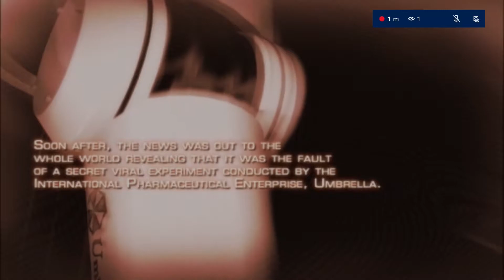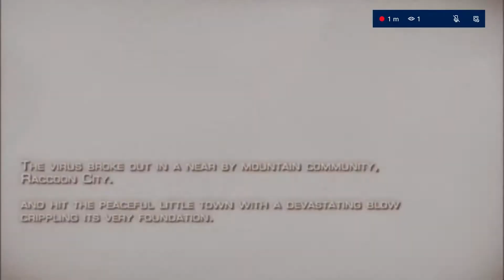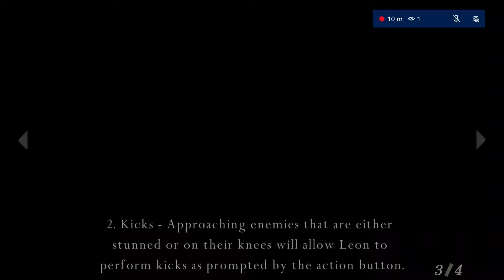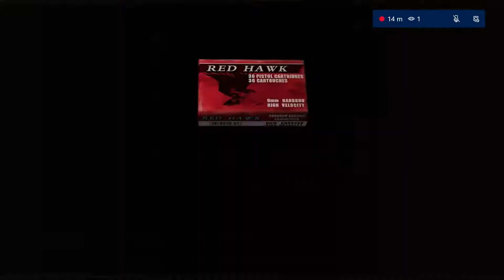LEON SS KENNEDY Returns In RESIDENT EVIL 4 [Part 1]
Leon travels to the Spanish countryside to rescue fellow Aryan and President's daughter, Ashley Graham.
Billy and Spencer continue the adventures of Leon SS Kennedy, cop for a day, haver of superior genes, and all round handsome guy.